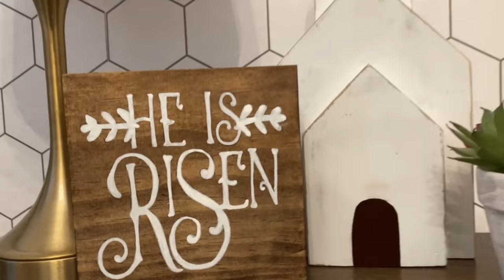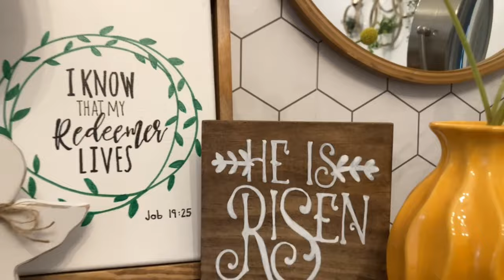How to Make 4 DIY Easter Decorations // Easy Woodworking Projects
I saw this group of wooden Easter decorations on Etsy. They looked like they were made out of 1 by material and kind of on the small side. So I decided to re-create them, but scale the sizes up a bit. These are all very easy woodworking projects and they make great decorations for you, family members, or you could batch them out for craft sales this spring. I will have the plans and templates for these four projects available on our website, so hit the link below if you would like to purchase a set. I hope this video gives you a few ideas for some simple decorations you can make for this Spirng.

Titebond 2
Makita Pin Nailer
Bosch Palm Router

00:00 Intro
00:36 Wooden Signage
01:14 Wooden Angel
02:18 Wooden Church
03:53 Wooden Tomb
05:52 Outro & Final Looks